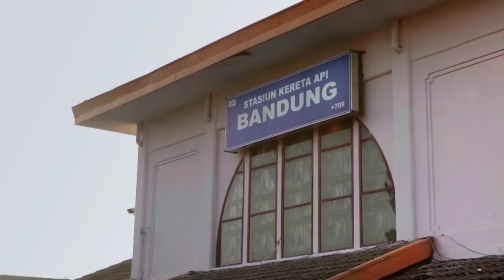Banda Neira (Berjalan Lebih Jauh)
Lokasi : Gunung Papandayan, Jawa Barat.
Production : Garis Api Production
Consina - The Outdoor Lifestyle